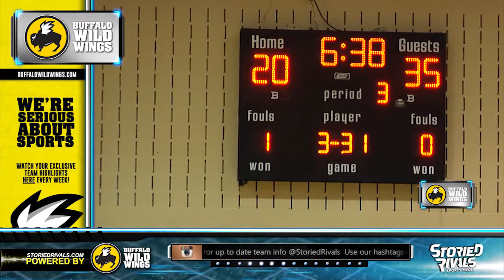HS Basketball: New Albany vs Wilmington [1/24/15]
New Albany fell to Wilmington 54-39 in the Jared Sullinger Play-By-Play Classic. Wilmington controlled the game from the first basket until the clock ticked to down to zero. The fourth ranked  (Division I) Hurricanes were led by cousins Jaevin and Jarron Cumberland who scored a combined 39 points in the win. Senior Austin Schaub led the Eagles with 13 points. New Albany falls to 11-3 on the season.